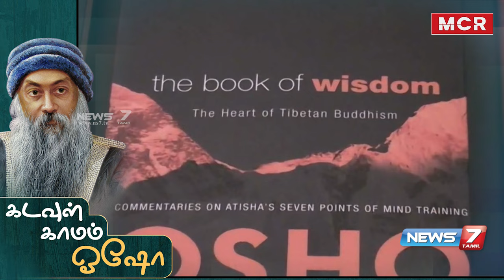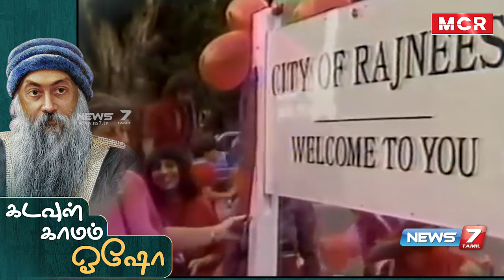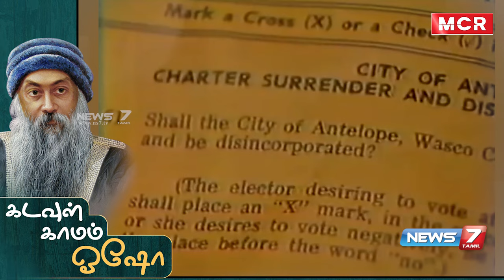யார் இந்த ஓஷோ? | ஒஷோவின் கதை | Osho Rajneesh Life History | Acharya Rajneesh